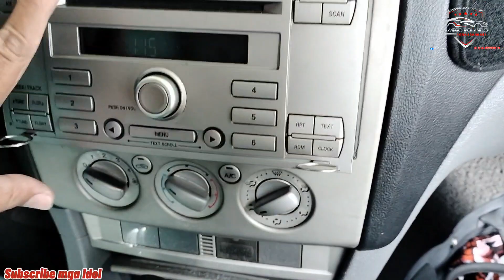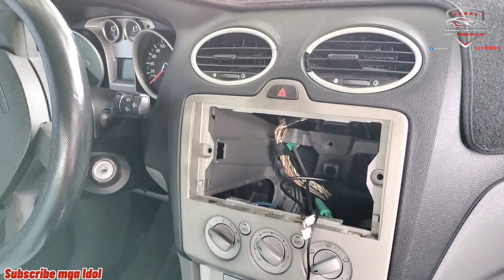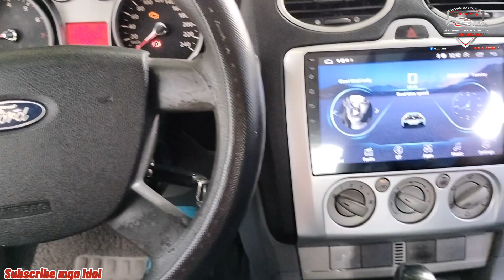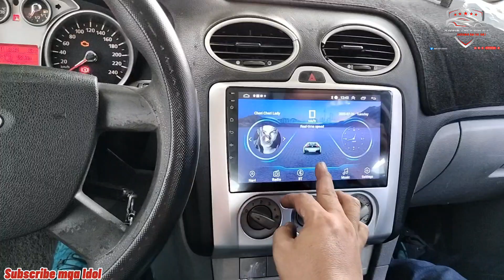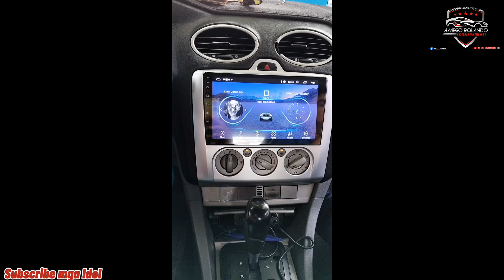Ford Focus Installed Infotainment by amego rolando